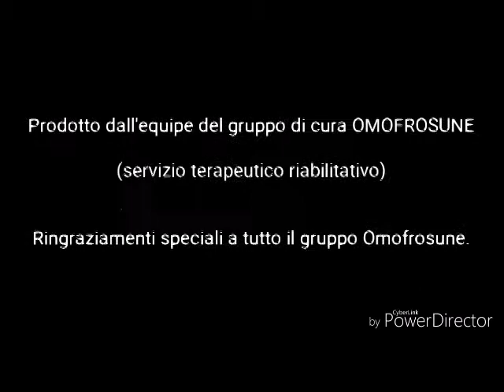LA DROGA TI SPEGNE! Credimi! Guarda cosa è successo a me...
VIDEO SULLA PREVENZIONE E LA CURA pubblicato a agosto 2017.

La dr.ssa Simona AMICO, psicologa, presenta il VIDEO della comunità “Omofrosune” (che significa “concordia”), una delle comunità terapeutiche / gruppi di cura del CUFRAD afferente al Servizio “ad alta protezione” per persone con difficoltà particolari.

Puoi seguire le attività ed i servizi del CUFRAD nei seguenti modi:
1. sul sito puoi iscriverti alla newsletter per ricevere le NEWS DI ALCOLOGIA
3. su Facebook alla pagina "Cufrad News su alcol e droghe" all'indirizzo " puoi cliccare su MI PIACE per ricevere gli aggiornamenti.